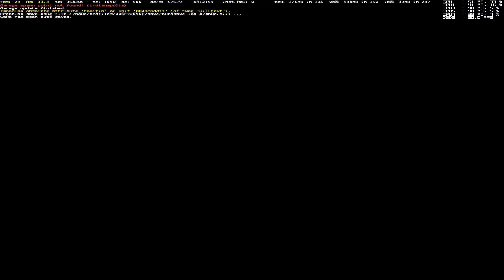FF 2K ATS 103 American Truck Simulator San Simon San Francisco